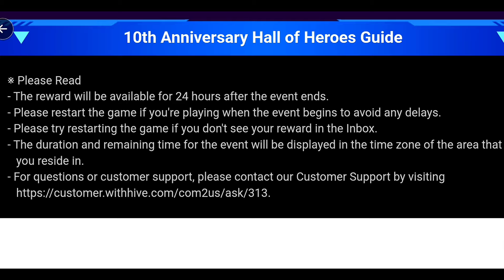Light And Dark Monsters In The Summoner War | Summoners War | Game for Android and ios